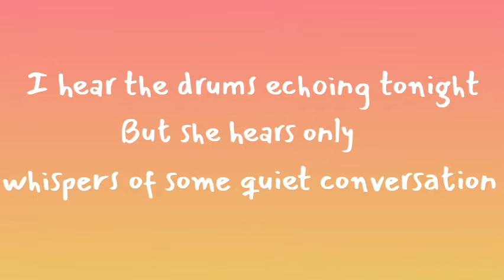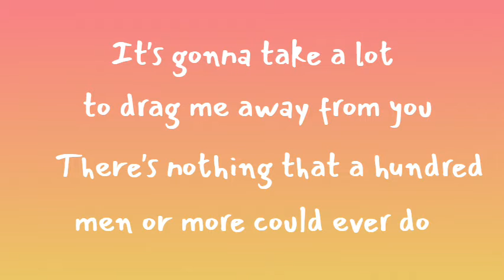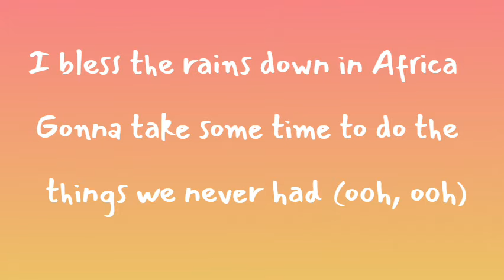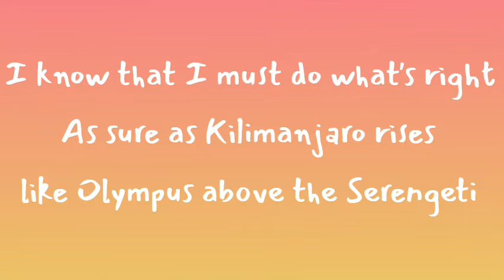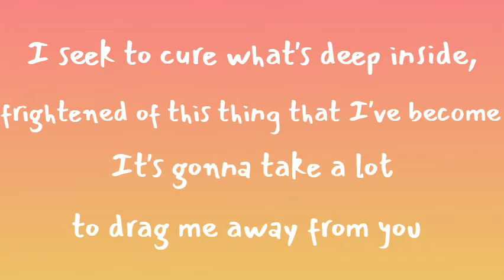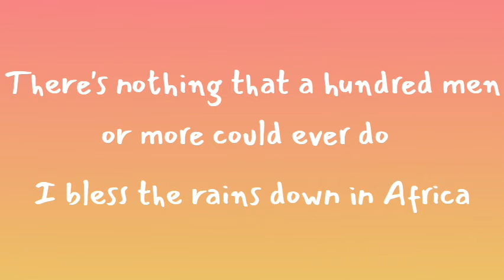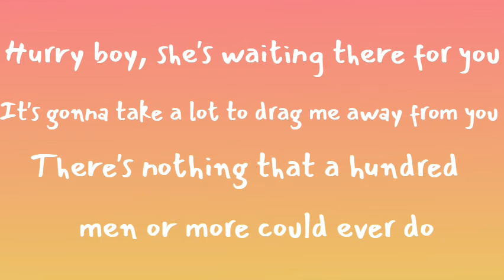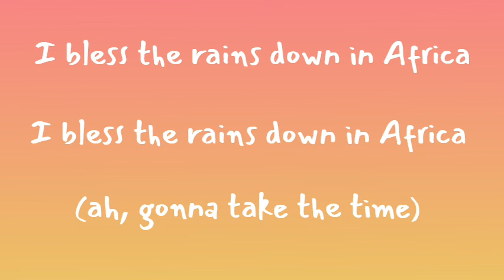Toto - Africa *Lyrics*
Africa - by the amazing band Toto.